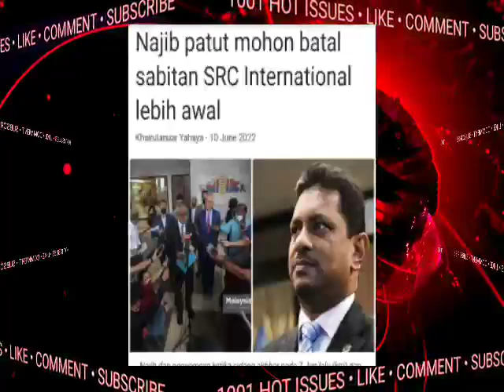TERGEMPAR!SAH HARAPAN TERAKHIR NAJIB DAH MUSNAH..